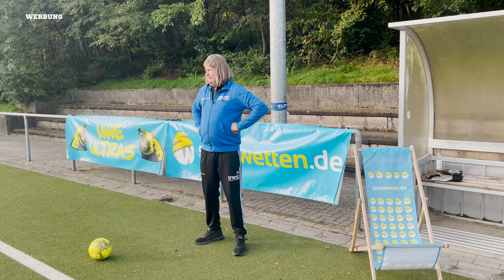Jérôme Boateng trainiert bei den Bayern & Taylor Swift bei Schalke 04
Jérôme Boateng ist zurück bei Bayern München und trainiert wieder mit.  Beim BVB hat sich Niklas Füllkrug eine ganz neue Ausdrucksweise angeeignet – Lücke ist ein richtiger Ehrenmann geworden.

Der DFB muss weiter sparen, sogar beim Nutella. Und warum Taylor Swift jetzt im Gespräch bei Schalke 04 ist, dat erfahrt ihr in der neuen Folge.